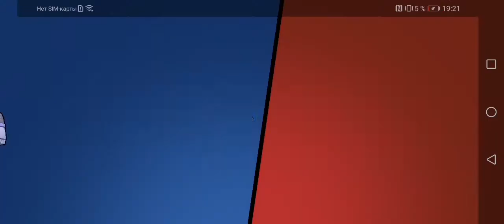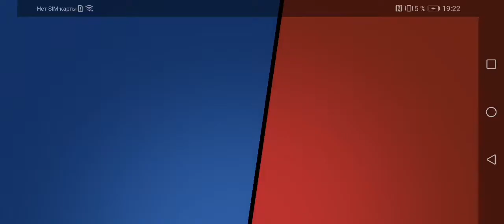Пытаюсь пройти чемпионат (1часть!!?)😂